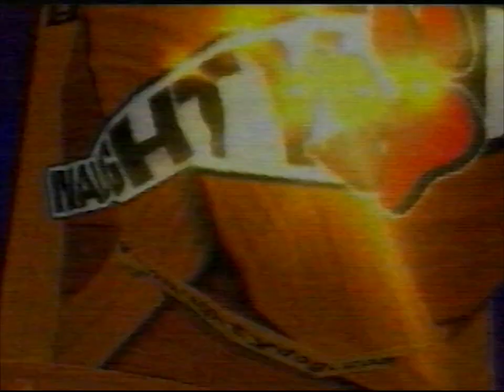Maxihra #001 — Lucia Siposová — červen/jún 2000 (Slovenská televízia)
Lucia Siposová, která po necelém roce vysílání nahradila Danicu Jurčovou, s moderováním Maxihry moc dlouho nevydržela. Na obrazovce jsme ji mohli vídat přibližně měsíc začátkem léta 2000.